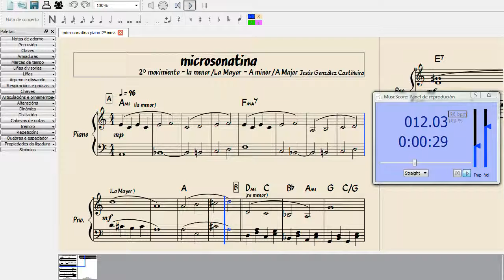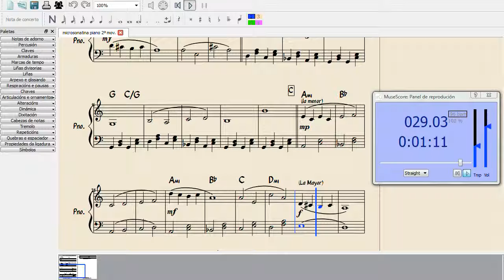microsonatina piano 2º mov. La Mayor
piano microsonatine 2nd. mov. A Major

Licencia Creative Commons Reconocimiento 3.0 By Unported